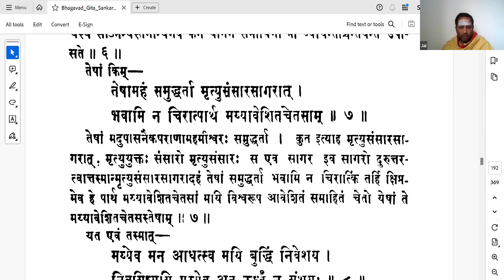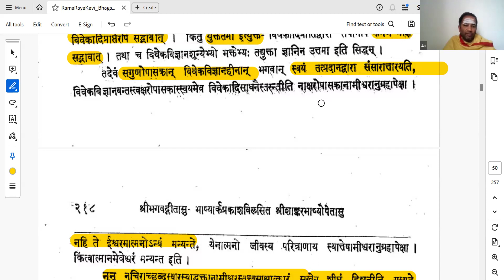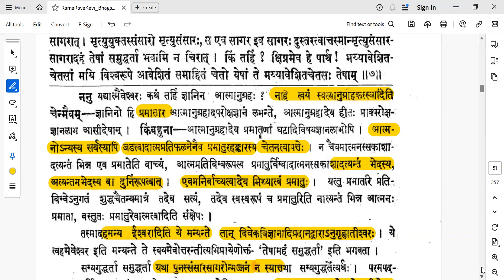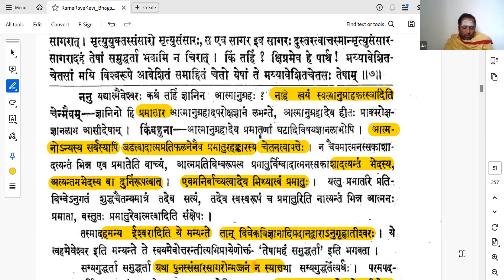பகவத் கீதை - Bhagavad Gita Tamil - 152